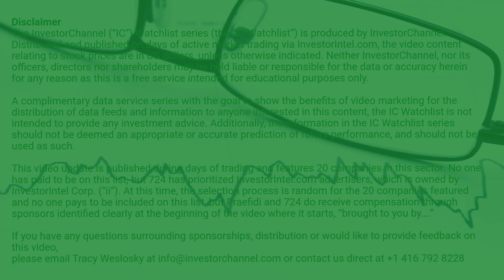InvestorChannel's Gold Watchlist Update for Tuesday, May 25, 2021, 16:05 EST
Watchlist Companies:
- Alkane Resources Ltd (ALK.AX) AUD 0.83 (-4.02%)